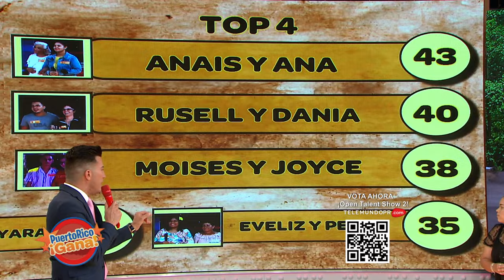07 PR GANA 10 14 21